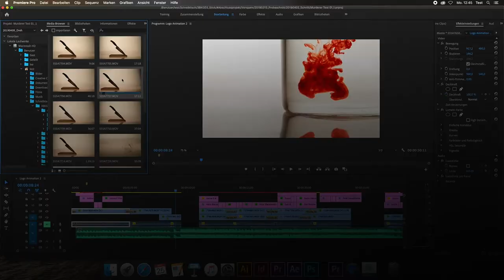Kreatives Bewerbungsvideo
Mein kreatives Bewerbungsvideo.
Zu erst habe ich das Konzept und das Storyboard erstellt. Während der Produktion war ich Regisseur und Darsteller gleichzeitig.
In der Postproduktion übernahm ich den Schnitt und die Animationen.